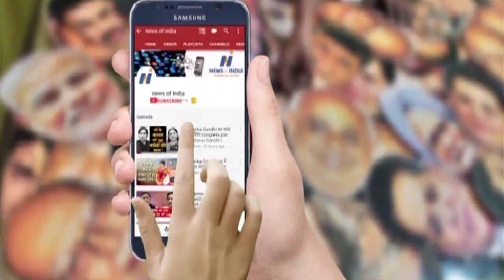Know Congress's special plan for Hindu votes in UP!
हिंदू वोट के लिए यूपी में कांग्रेस की क्या है ख़ास योजना?-जानिए